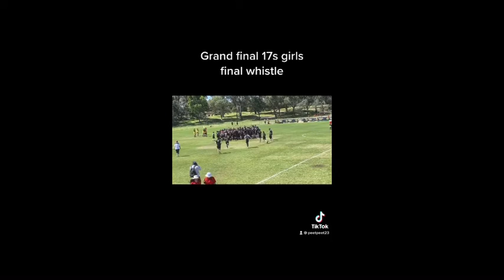Coach Talk - recapping CCJSA Country Week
4 coaches talking all things football in the region

We recap country week and Bunbury carnival